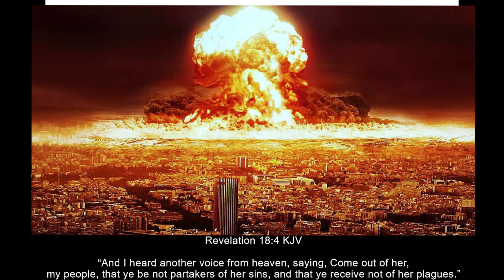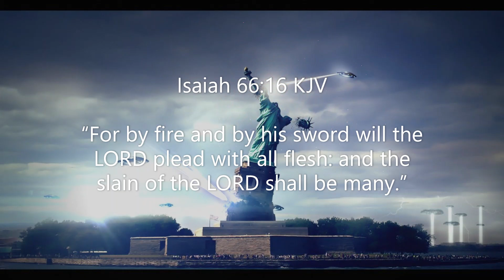Dissensions Among The Wicked Is Creating Uproars, Resentment, Chaos and Anger. Judgments Has Began..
The Almighty Yahawah Bahasham Yahawashi has started the purge as foretold in the scriptures. As it stands, the sifting of the non-elects to join the children of perditions, has started. The conglomerates of nations will begin to experience tribulations after tribulations, eventually leading to conflict and their demise at the hands of Yahawashi and the Saints.

Note:
* When the Olympics ends, Tokyo will go into draconian mode, as the "variant" sweeps the land. LMFAO.

Elect Hopeful
Ecclesiasticus 34:11-17 KJV